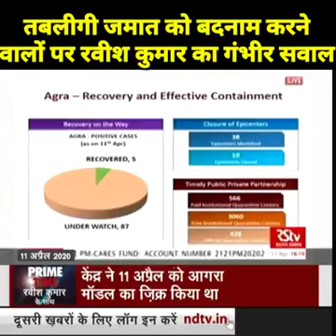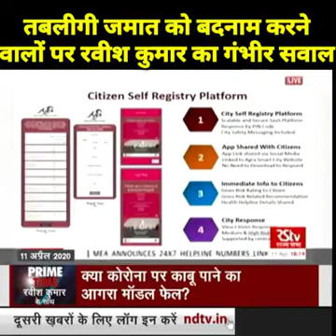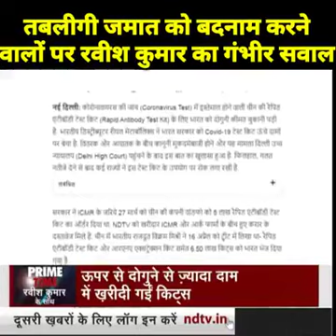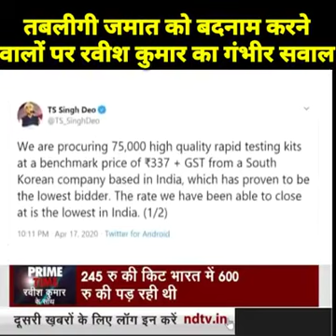रविश कुमार ने ज़ी न्यूज़ ऑफिस कर्मचारियों में हुए कोरोना पर किए सवाल